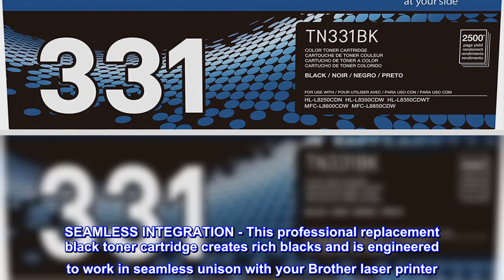Great product - Brother Genuine Standard Yield Toner Cartridge, TN331BK, Replacement Black Toner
BROTHER GENUINE CARTRIDGE - Brother TN-331BK is a Brother Genuine cartridge that produces black laser prints in high quality you can depend on
YIELDS UP TO 2,500 PAGES -This replacement standard-yield black toner cartridge can print approximately 2,500 pages
SEAMLESS INTEGRATION - This professional replacement black toner cartridge creates rich blacks and is engineered to work in seamless unison with your Brother laser printer
AMAZON DASH REPLENISHMENT CARTRIDGE - Upon activation with your Dash-eligible Brother printer, TN-331BK replacement cartridges can be automatically ordered through Amazon Dash Replenishment and sent directly to your door
FOR USE WITH BROTHER LASER PRINTERS AND ALL-IN-ONES - HL-L8250CDN, HL-L8350CDW, HL-L8350CDWT, MFC-L8600CDW, MFC-L8850CDW
Very effective process for ordering when refill is needed.
So impressed that the system is set up to order automatically when refill is needed!